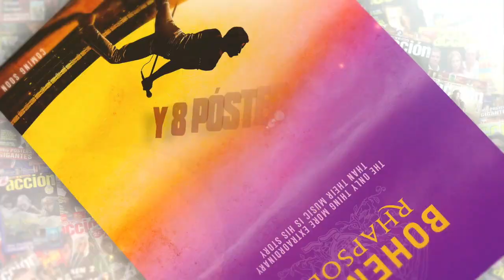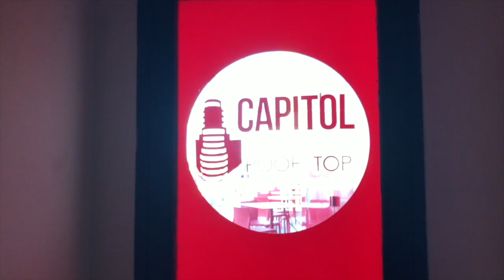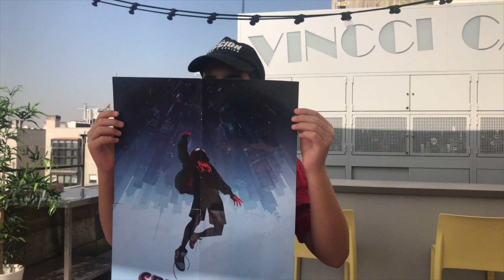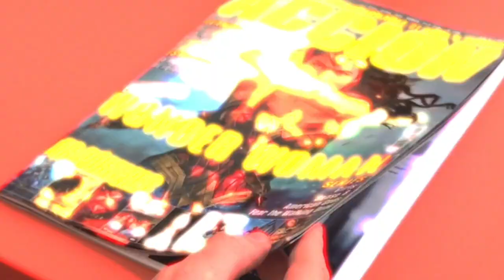Entrevista Miryam Gallego que nos habla de Instinto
Aunque comenzó a trabajar de niño, la mayoría de nosotros le descubrió con su papel en Yerma, una de esas películas que no se olvidan fácilmente, aunque no tuviese la repercusión que merecía. Pero es uno de esos proyectos que sirven para dar inicio a una carrera, y en el caso de Jon Arias ahora se encuentra ante la piedra de toque, la serie que puede ser la confirmación de un joven talento con mucho que ofrecer. Hablamos de Instinto, la nueva serie de Bambú y Movistar +, en la que da vida al socio de Marco Mur (Mario Casas), y nos habla en detalle de la serie en esta entrevista.